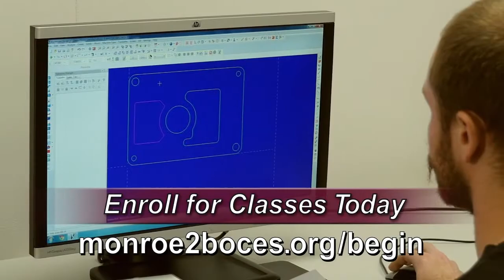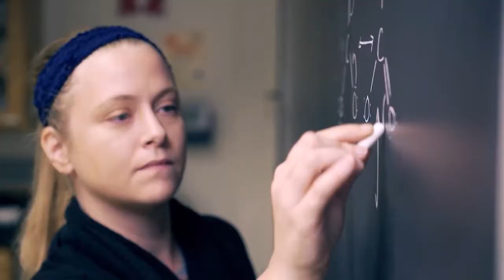Commercials: EDUCATION SECTOR: Rochester NY, 2014 - 2021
Industry specific commercials serving the education sector, Rochester NY.